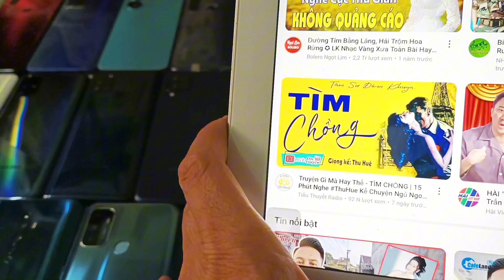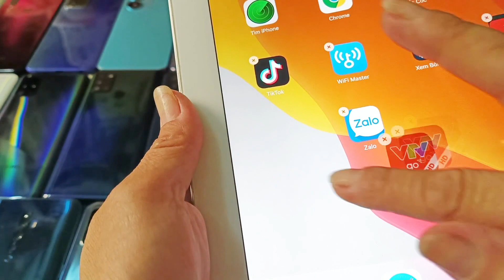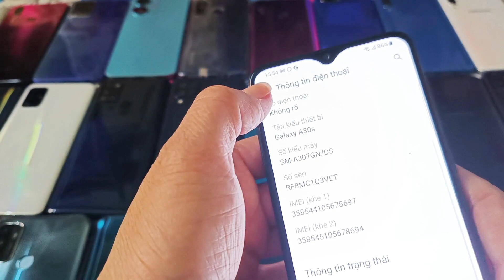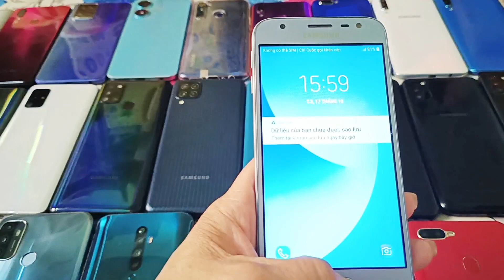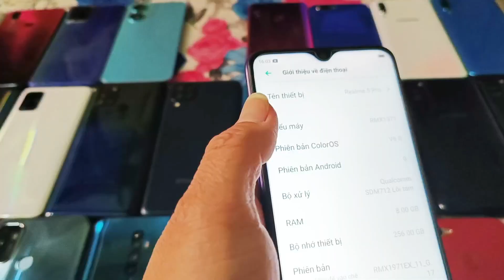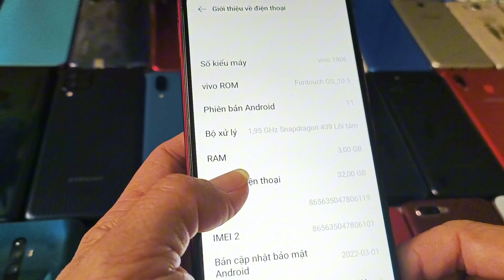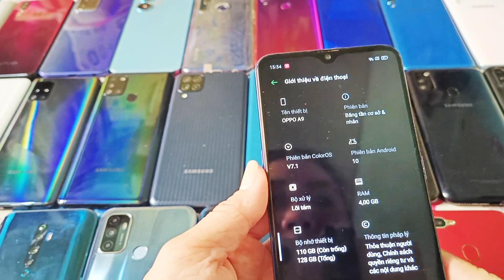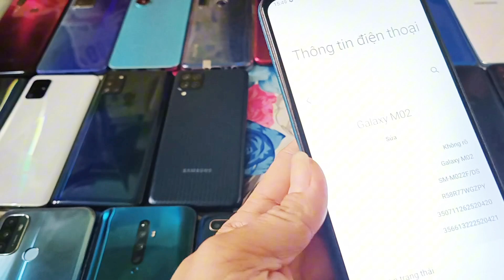zalo 0939.301.439 điện thoại ipad cũ Tân An Long An ship toàn quốc